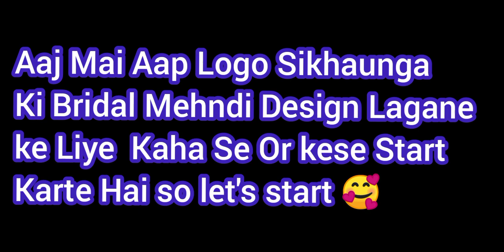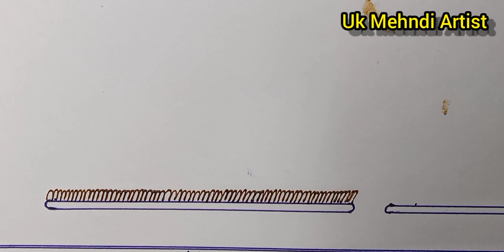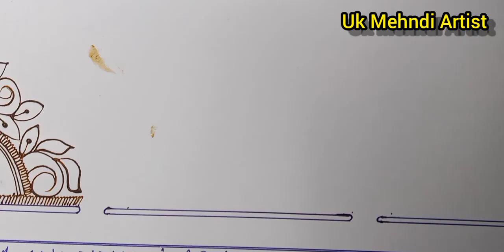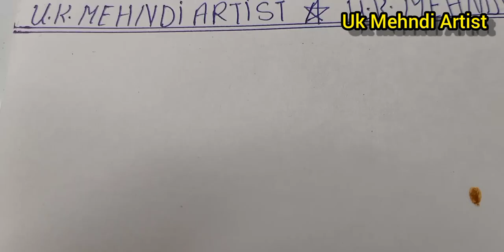Bridal Mehndi Classes Day 19 | Bridal Mehndi Course | Bridal Mehndi Starting Design | Uk Mehndi ❤️🔥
About -
Kese hai ap sb log I hope achhe honge
Aaj Mai ap logo ko sikhaunga ki bridal mehndi start kese karte hai or start karte time kon kon se design use Karne chahiye Jo easy or achhe ho

Your quire's-
bridal mehndi classes day 19
bridal mehndi course
day 19 mehndi class
mehndi course
bridal mehandi classes
bridal mehendi classes
bridal mehndi classes
mehndi design
mehandi kaise sikhai jaati hai
मेहंदी कैसे सिखाई जाती है
bridal mehndi class day 19
bridal mehendi classes day19
mehndi claass day 19
sabse acchi mehandi kaise lagaen
kese sikhe sabse achhi mehndi
dulhan mehndi kaise lagaye jaate hain
mehndi sikhne ka aasan tarika